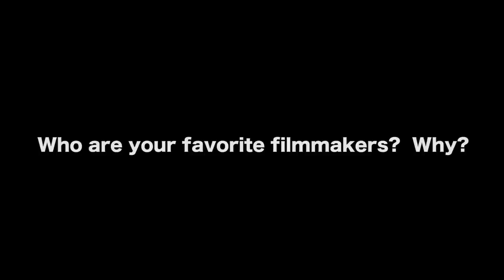Fake Movies Have No Resonance - Alex Munoz [Founder of FYI Films]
In this Film Courage video interview, Filmmaker and FYI (Films By Youth Inside) Founder Alex Muñoz talks about fake movies have no resonance.

AUDIO